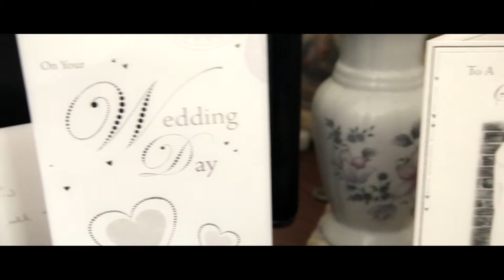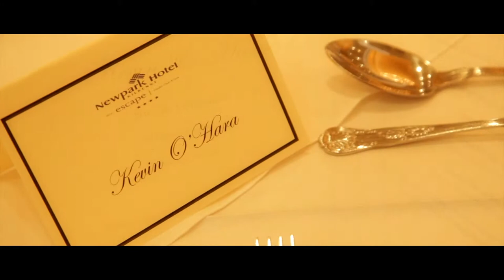The Wedding Video of Marie & Kevin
Filmed by our Wedding Videographer on Friday 26th July 2013 at Danesfort Church and The Newpark Hotel, Co. Kilkenny.